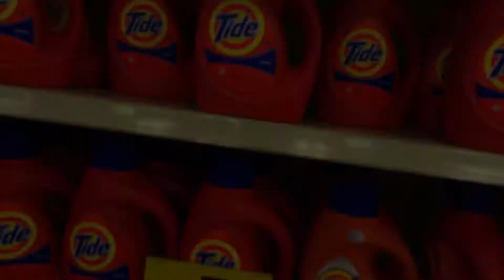Haunt for slime supply’s